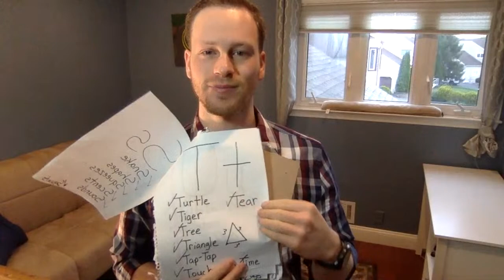OT with Dan - Day 30 - Weekly Review (U, V, W, X, Y, Z)